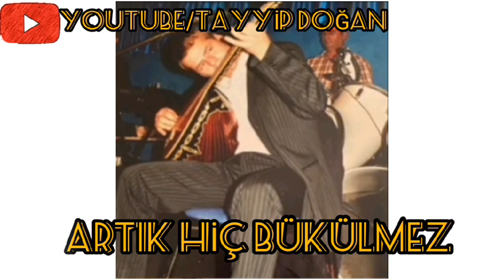Engin Nurşani-Gözün Aydın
--GÖZÜN AYDIN--
Gözün aydın, işte oldu dileğin
Perişan halime bakta gül, eğlen
Artık hiç bükülmez kolun, bileğin
Altın bilezikler takta gül, eğlen
Altın bilezikler uy uy takta gül, eğlen

Durgun suya döndü akıp çağlamam
Düzen tutmaz oldu çalmaz bağlamam
Hergün bayram sana delim, ağlama
Ellerine kına yakta gül, eğlen
Ellerine kına uy uy yakta gül, eğlen

Gönüllü coşkunu dedik, yar sandım
Onun için sana inandım, kandım
Erimeye hazır bir muma döndüm
Çabuk tut elini yakta gül, eğlen
Çabuk tut elini uy uy yakta gül, eğlen